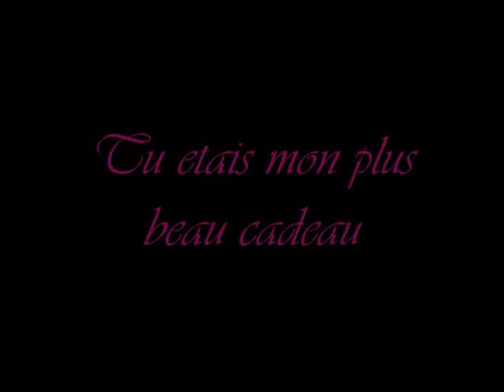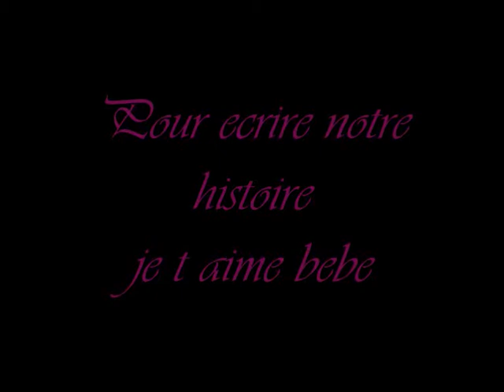nous_0001.wmv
le debut de notre histoire